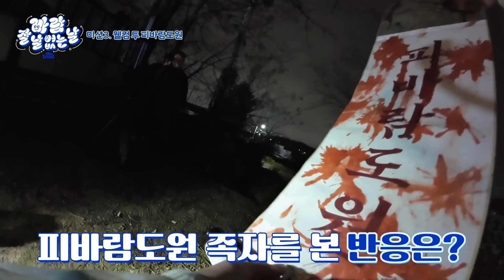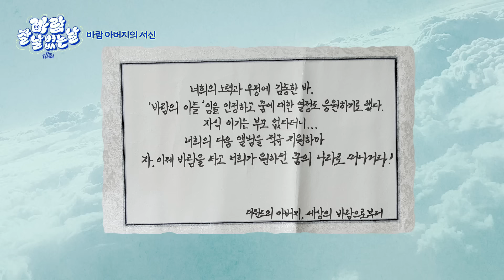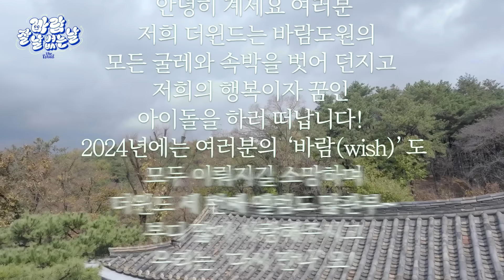[바람 잘 날 없는 날] Ep.4 바람과 함께 사라지다 Gone With the Wind (Full Ver.)| Beat The Wind (ENG SUB)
[바람 잘 날 없는 날] Ep.4 바람과 함께 사라지다 Gone With the Wind (Full Ver.)| Beat The Wind

여전히 곡소리가 난무하는 피바람도원..
그런데 여기를 찾은 더윈드도 제정신은 아니다(?)
아이돌 역사상 초유의 플레이를 보여주는 타나톤과,
피바람을 뚫고 헤쳐가는 막내즈 현준과 찬원.
더윈드의 밤은 무사히 지나가 모두 함께 ‘다시 만나’기가 가능할지?